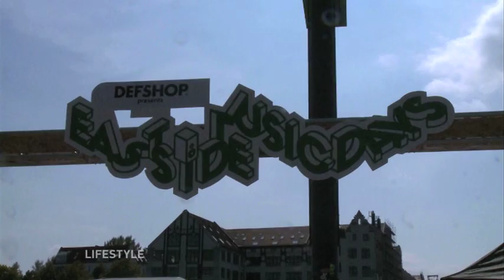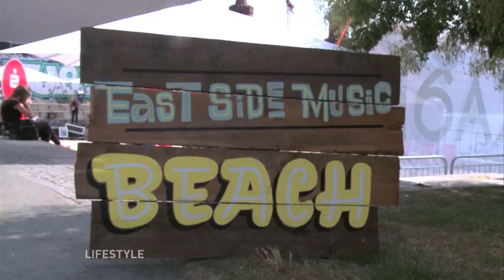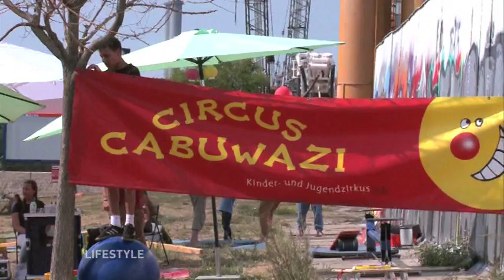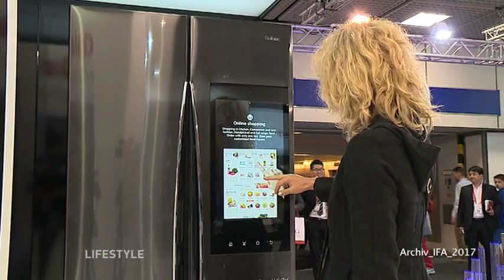Lifestyle vom 25. August EastsideMusic Days & IFA PK 2018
Die Eastside Music Days. dass kostenlose Street Musikfestival zieht seit ihrer Premiere mehr als
40 0000 Zuschauer jährlich an die Mercedes Benz Arena und Oberbaumbrücke

Am 31. August startet die größte Technik Messe der Welt in Berlin,…die IFA .
Den Besuchern erwartet ein Reise in die Zukunft , und Sie sehen die Technik von morgen .